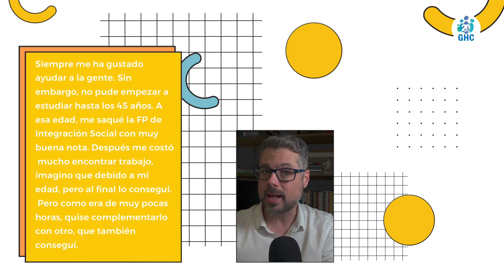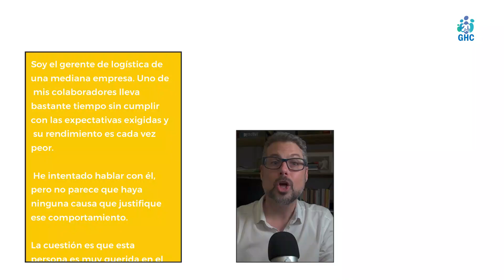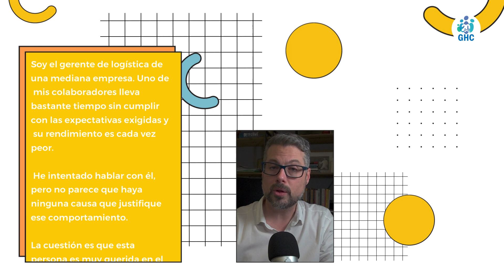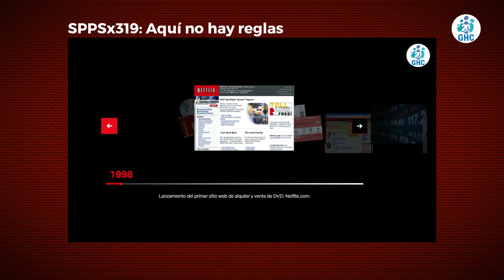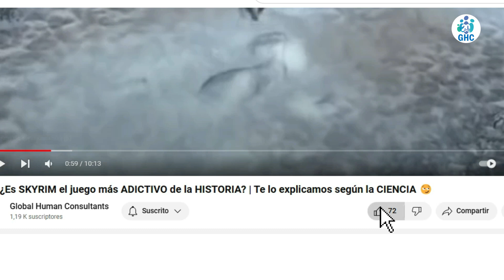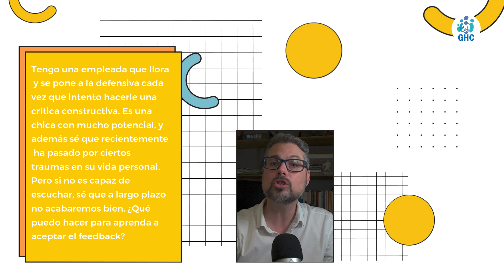😱 ¿Mis empleados NO quieren recibir FEEDBACK? | Q&A: ¡Respondemos a vuestras preguntas!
🎙️¡Siempre Puedes Practicar Surf: Episodio 324!

Hoy toca sesión de preguntas y respuestas.

Como siempre, hemos recopilado unas cuantas preguntas, las más interesantes que nos habéis mandado, para darles respuesta aquí contigo porque, quien sabe, a lo mejor tú estás pasando por lo mismo y quizá esto te pueda ayudar.

Sin más vamos a empezar, y hoy hablaremos sobre: Planes que no salen, despidos que afectan el clima y empleados que se niegan a recibir feedback.

¿Tú también tienes curiosidad o necesitas resolver un problema de RRHH?

Recuerda que puedes escribirnos a través de nuestro e-mail, LinkedIn, dejarnos tu pregunta en la web o aquí mismo en los comentarios.

¡Ah! Y también puedes dejarnos tus comentarios en iVoox 😉

¡Nos escuchamos GHCer’s! 🏄‍♀️🎙️¡Siempre Puedes Practicar Surf: Episodio 324!